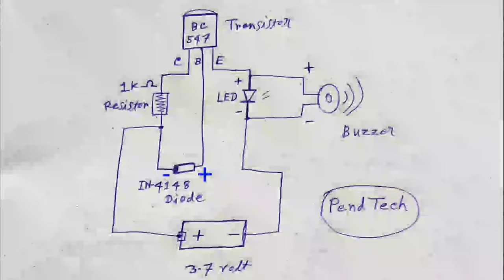Simple Fire Alarm Circuit| How To Make Fire Detector Alarm At Home | Using BC-547 Transistor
How To Make Fire Detector Alarm At Home. Using BC-547 Transistor. Simple Fire Alarm Circuit |🔥

In this video I'm going to explain.. how to make a simple fire alarm circuit at home early. It's a very simple and 100% warking project.

💠COMPONENTS ..
▪️BC-547 Transistor
▪️1N-4148 Diode
▪️1k Ω Resistor
▪️ LED
▪️ Buzzer
▪️3.7v Battery

🔘SOCIAL LINK ..

🔲 GEAR USED ..
🔹My Soldering iron :-
🔹My Multimeter :-
🔹My Mic :- boya by M1 mic -
🔹My Tripod :- Tygot -
🔹My Mobile :- POCO M2 Pro
🔘QUERY SOLVED ..
1) How to make a simple fire alarm circuit
2) How To Make Fire Detector Alarm
3) how to make fire detector
4) how to make fire alarm
5) How to make a simple fire alarm circuit at home
6) make a fire alarm
7) How to Make a Simple Fire Alarm

In this channel we are learning how to make Amazing Gadgets. Electronics Project from waste material. New Experiment & Tips and Tricks..